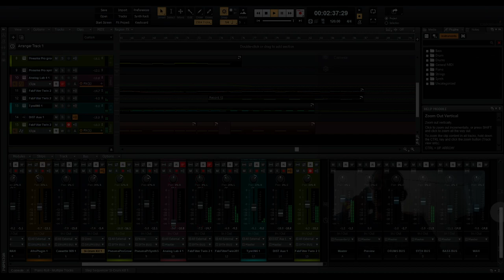Song 1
historical events, music and docus